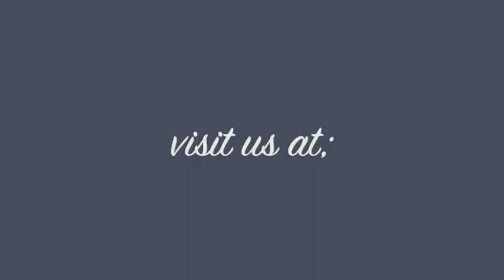Dreams Riviera Cancun - Cancun [HD Slideshow]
All Photos are taken by: SVH Tours and Travel